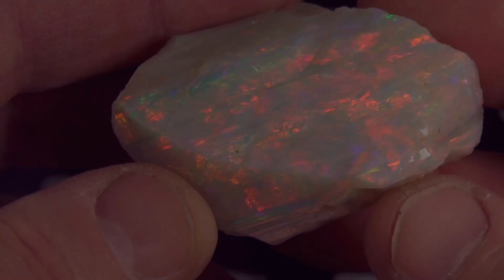Large Opal Gemstone - 250 ct. "Desert Queen" -- Color Bars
Views of the 250 ct "Desert Queen" opal, emphasizing the very bright red color bars.
for a video of this stone with commentary (no music!)